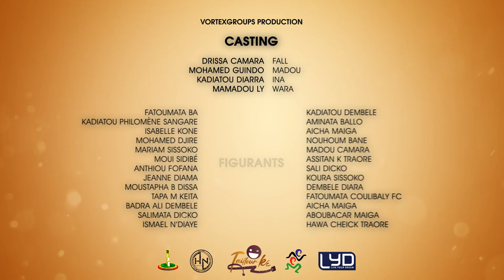Couture de 2 ans - Tailleur kè -S1-E11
Réalisation: Toumani TSK Keita
Hommage à Mohamed Moussa Guindo dit Ronal